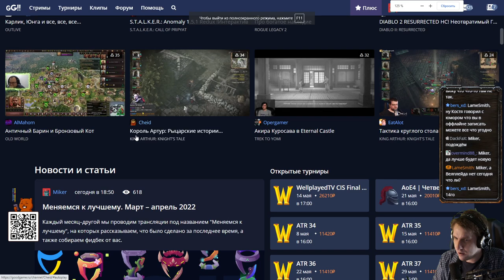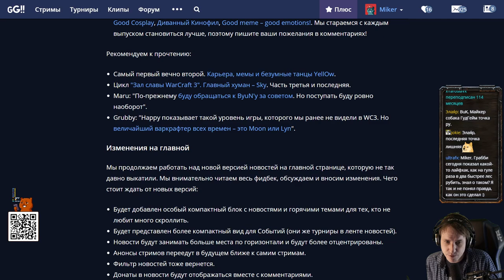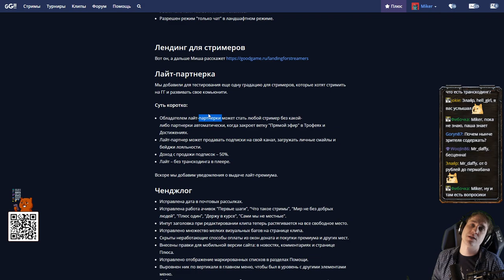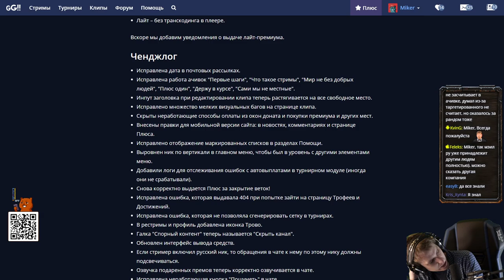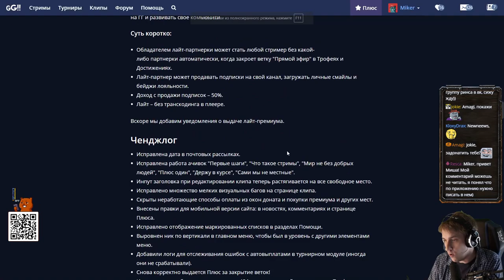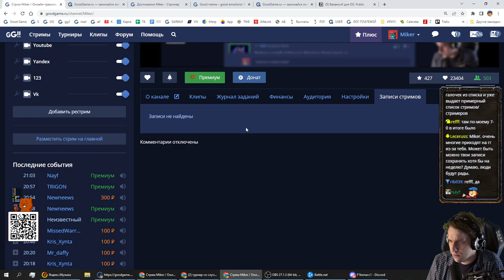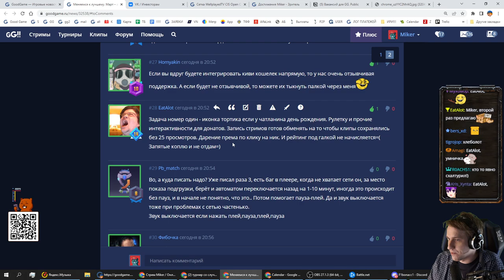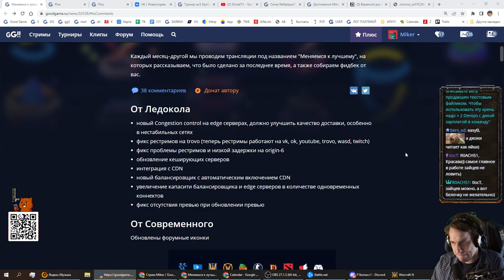Меняемся к лучшему. Март – апрель 2022